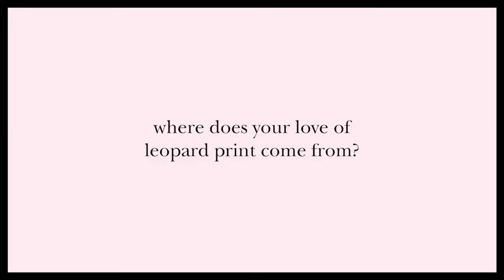deborah lloyd & leandra medine | interesting women, interesting lives | kate spade new york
on a fall afternoon, we hosted an intimate gathering at our leopard leopard leopard pop-up shop on bleecker street in new york city with our president and chief creative officer, deborah lloyd, and founder of man repeller, leandra medine. together, they discussed their wildest ideas, bold women they admire, what it means to be strong and, of course, what they’re wearing. it’s the fourth episode in our series of conversations with interesting women leading interesting lives. have a listen.